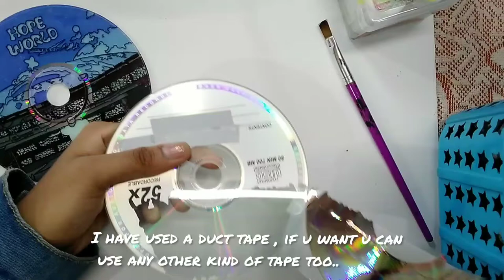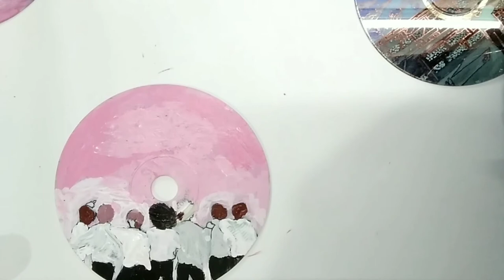CD painting |DIY ideas | best out of waste